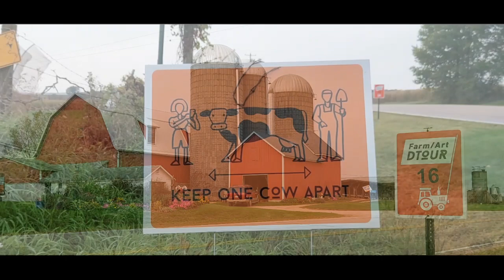Widescreen Edition - Kite Fest at the Farm Art DTour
Today I joined good friends to fly kites in the Farm Art DTour, a collection of stops along a route outside of Sauk City offering crafts, farm produce and historic/educational displays. Our thanks to the Enge family homestead and farm for the opportunity to have our own little kite festival in their alfalfa field. Thank to Craig Wilson of Kite Aerial Photography by Craig Wilson
for pulling us all together. Kiters included Donna Schenk, Ray Blum, Ed Grys, David and Catherine Piotrowski, Dale and Pam Bowden, Craig Wilson, Steve Nicol and Paul Fieber (other - please let me know). I flew the Sutton 252, Jellyfish and Trilobite 16. This event was presented by the Wormfarm Institute integrating agriculture and art.